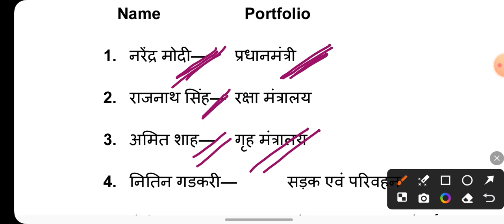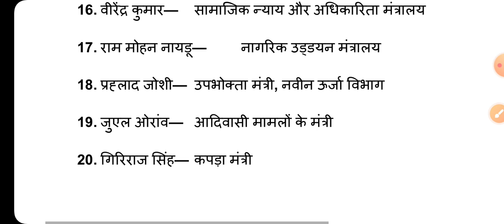New Cabinet minister 2024| नई मंत्रिमंडल 2024|Kaun sa bibhag kise mila hai|lok sabha chunav 2024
New Cabinet minister 2024| नई मंत्रिमंडल 2024|Kaun sa bibhag kise mila hai|after lok sabha chunav 2024|किसी को कौन सा मंत्री बनाया गया है?|Which minister has someone been made?|Grih mantri Kaun bane hai|Raksha mantri Kaun bane|bit mantri Kaun bane hai |khel mantri koun bane hai|kanoon mantri koun bane|Chirag paswan koun mantri bane hai|jitan ram manjhi koun mantri bane hai|lalan singh koun mantri bane|shiv Raj singh Chouhan ko koun sa mantralay mila hai|home minister koun bana|defence minister koun bana|PM koun bana|food processing minister|kanoon mantri koun bna|finance minister koun bane hai|nirmala sitaraman|amit shah|Narendra modi|rajnath singh|Nitish kumar|Koun koun matri bana|kisko koun sa mantralay mila|